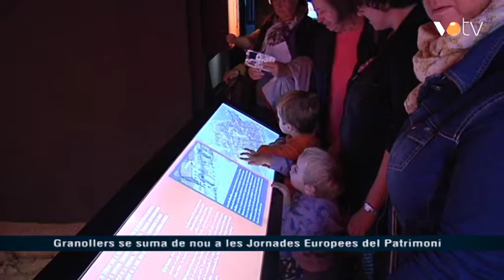VOTV - Granollers se suma de nou a les Jornades Europees del Patrimoni